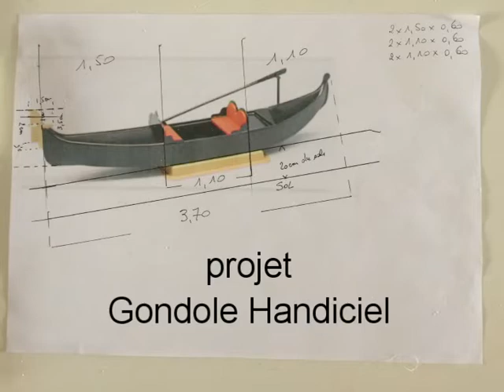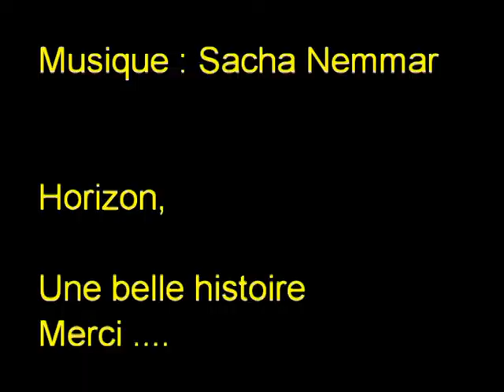Retrospective Handiciel 2017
les images des vols et actions Handiciel menées par Eurenciel en 2017 dans l'Eure, sur sites naturels

, au treuil, sur le littoral et à la 44 ème Coupe Icare